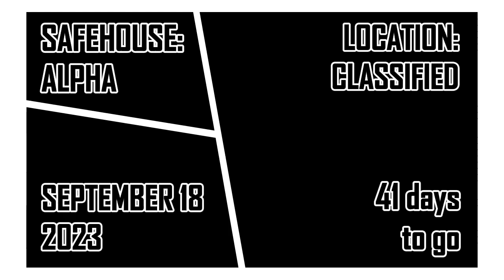Painting: Intro To Prepping and Painting The CAPTAIN'S Shorts VOLUME 9 ISSUE 1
finally a rest from the issues and bullshit from the previous crew. now we can do something with fixing the previous step. i know it may not sound like a victory. but, for those of you that have been following THE EVENT. IYKYK.